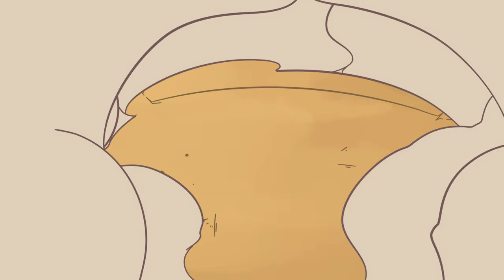Super Chicken Z - 2D Animation Loop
A massive homage to Dragon Ball Z.
Made for Loop de Loop challenge, theme: "Chicken"